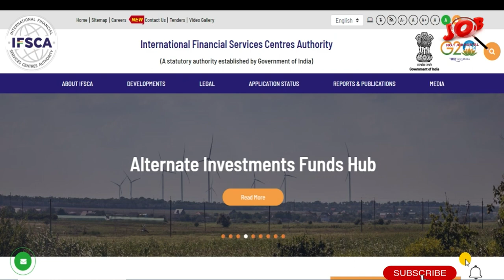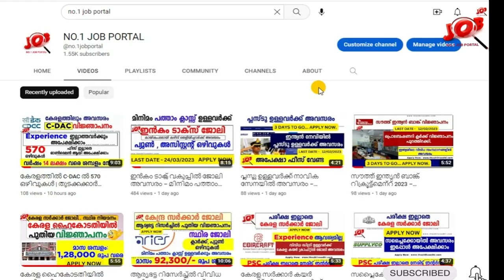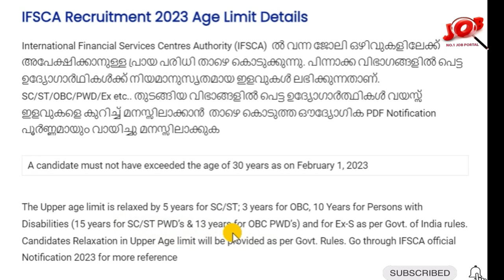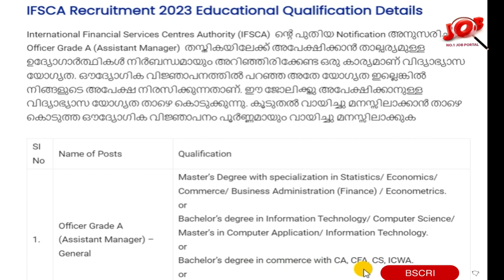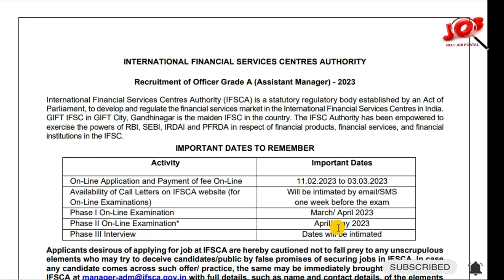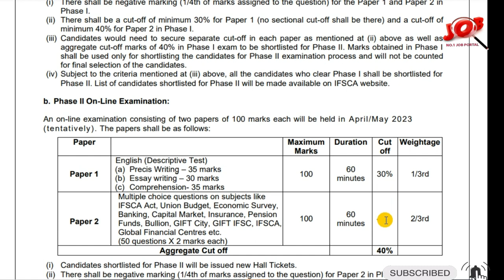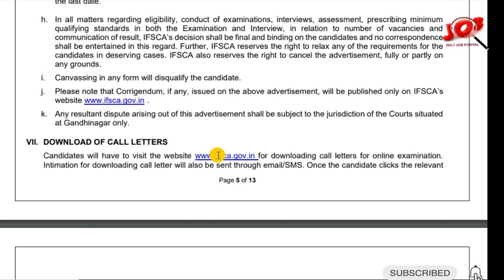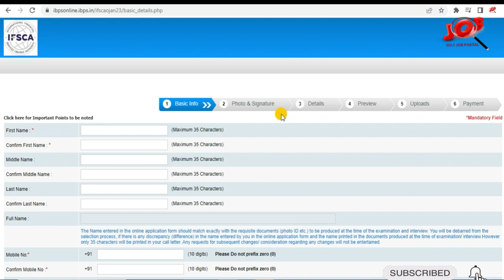കേന്ദ്ര സര്‍ക്കാര്‍ IFSCA യില്‍ സ്ഥിര ജോലി നേടാം |നല്ല ശമ്പളം ഇപ്പോള്‍ അപേക്ഷിക്കാം | APPLY NOW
IFSCA Recruitment 2023 – Apply Online For Latest 20 Officer Grade A (Assistant Manager) Vacancies